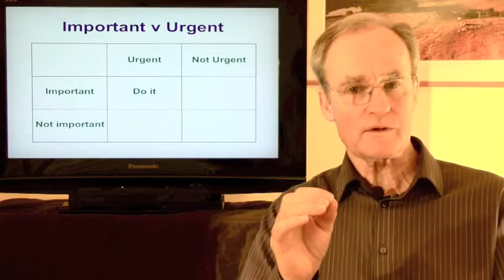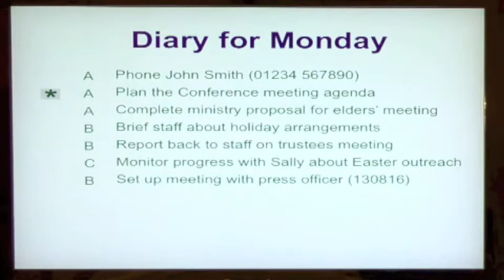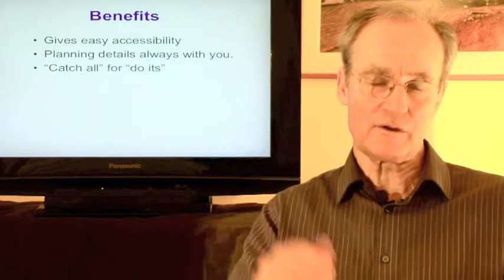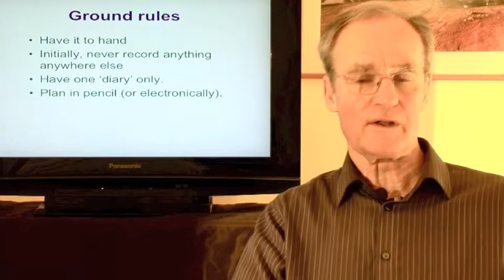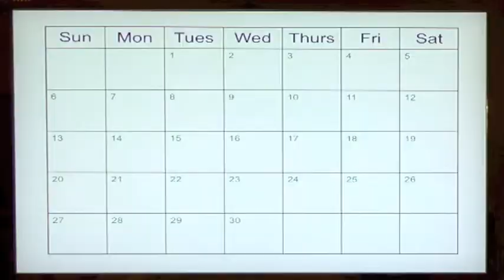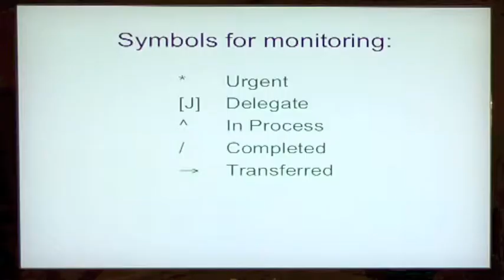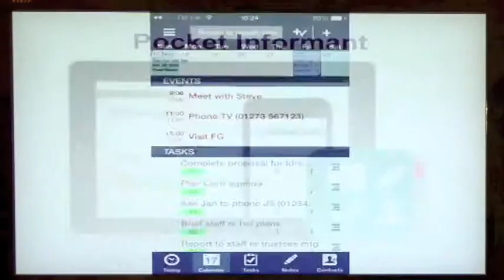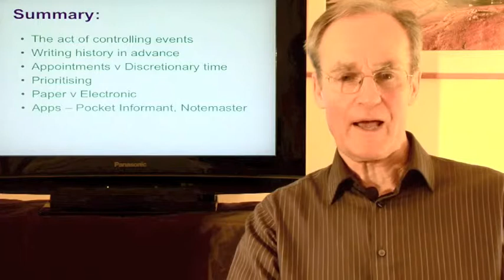Making the best use of Time - Part 2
Careful planning and prioritising time ensures that you maximise the use of your time and end each day satisfied.